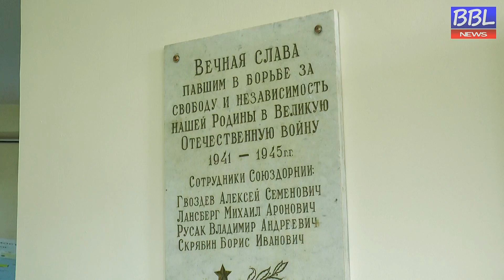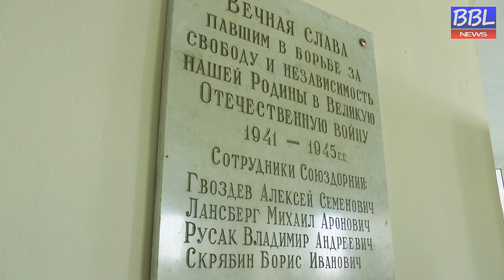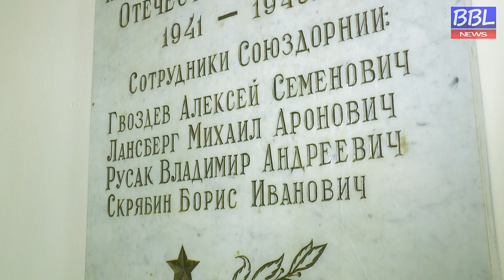БОЛЬШАЯ БАЛАШИХА ЛАЙФ (BBL). Открытие памятной доски